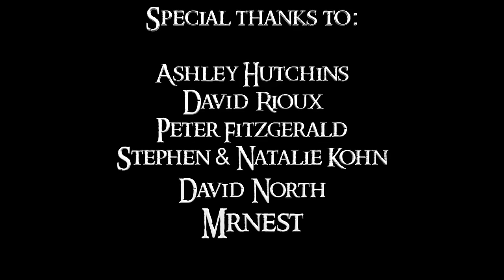Song of the Caverns - Clamavi De Profundis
Get our logo on shirts, mugs, phone cases and more!

"Song of the Caverns" is a commissioned original dwarven themed song with lyrics written by our Patron David North for his book "Astral Threads," the fourth book in his Guardian of Aster Fall series.   We hope you enjoy it:)

We composed and arranged the piece.  My family sang it.

Lyrics:

Song of the Caverns:

Mountains steep and quarries bright
that wind down past the bones
to chasms deep with ores in sight
that flow beneath the stones.

The earth is slow and stone is fast
and forges sing this song.
The drums that beat are solemn bells
that tell our soul belongs.

We work the stone and melt the ore
and hammer the steel fair.
We'll bind the earth beneath its vault
in caverns vast and spare.

Beneath the mountains, our song rings out
in vaulted cavern halls.
The sky is vast and clouds are fair
on dwarven cavern walls.

The gems are sleeping in the earth
And long our song will last,
as solemn bells ring out to us
like hammers falling fast.

We'll sing and swing and mine and dig
until the ages pass,
and stone turns dust to ash and mud
where dwarven caverns last.

The sky is vast and song is deep
in dwarven cavern halls.
The mountains fair are ten miles high

With ale and beer and mug in hand
we'll toast the friendly skies.
We see them from the deepening vast
their visage fair there lies.

The dwarven hall with open walls
will guard the gates of morn.
We’ll see the skies that open there,
from molten ore we're born.